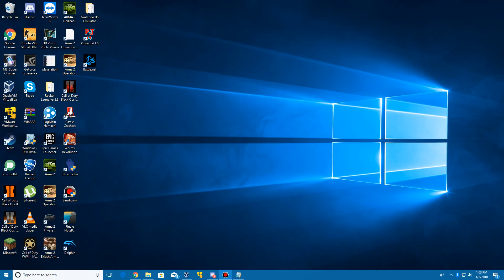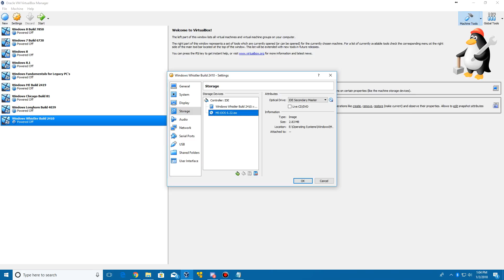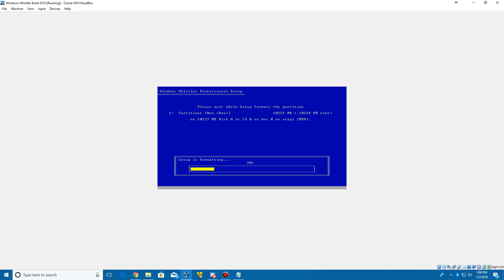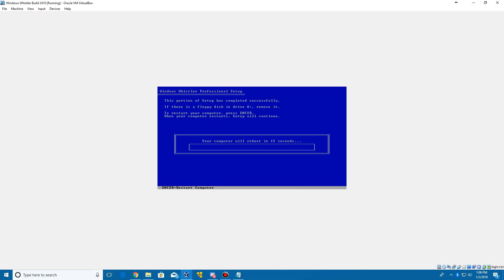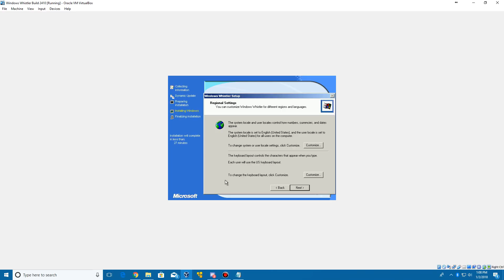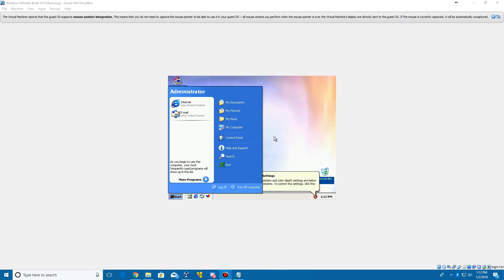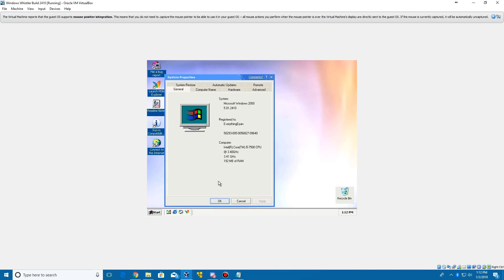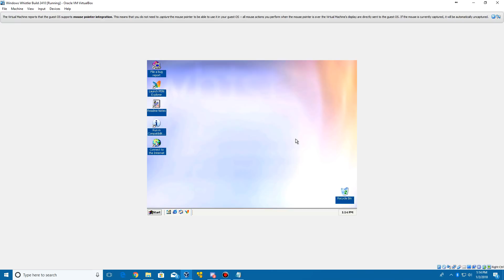Windows Whistler Build 2410 - Installation in Virtualbox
Here is my video tutorial on how to install Windows Whistler Build 2410 in Virtualbox!

BIOS Date:
12/09/2000